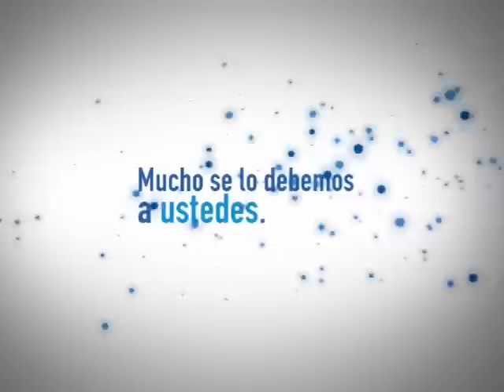Edelman - 10° Aniversario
Video con motivo de los 10 años de Edelman en Buenos Aires. Dedicado a quienes nos acompañan día a día.